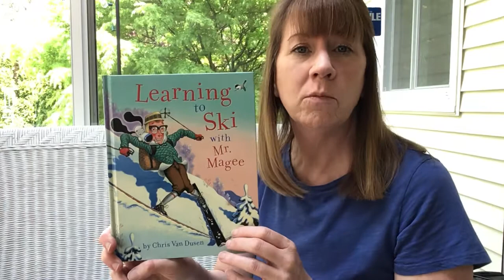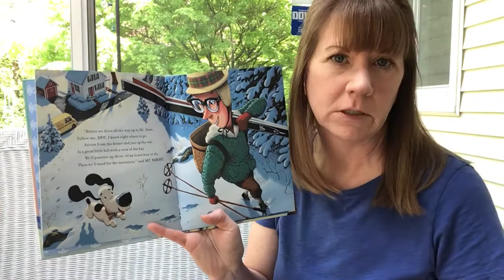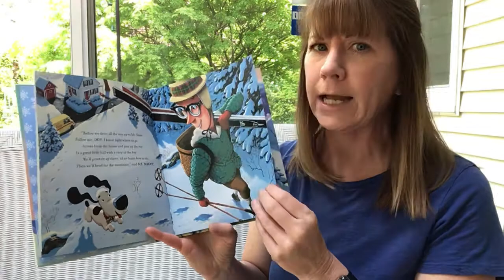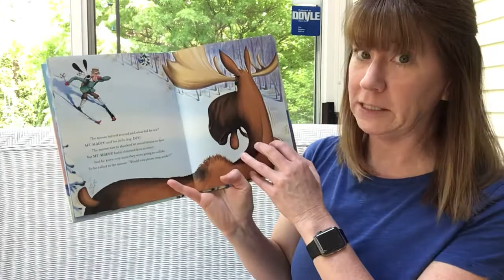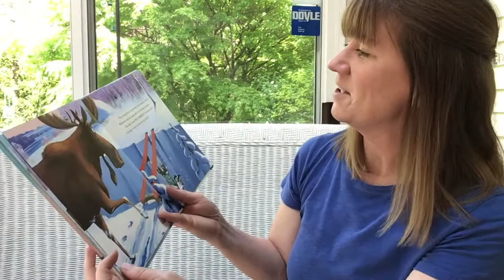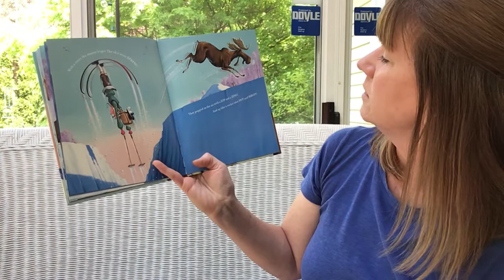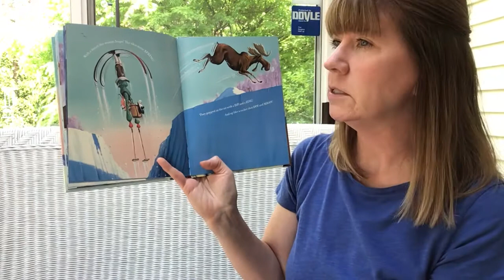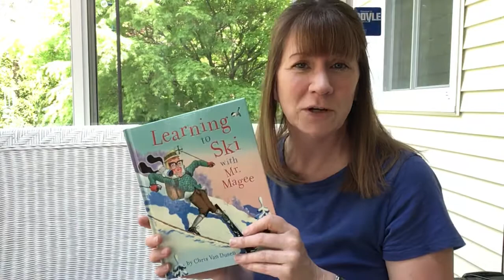Books with Bowman - Learning to Ski with Mr. Magee!